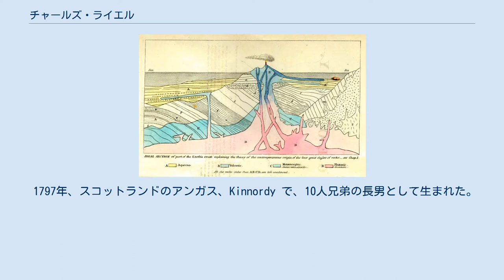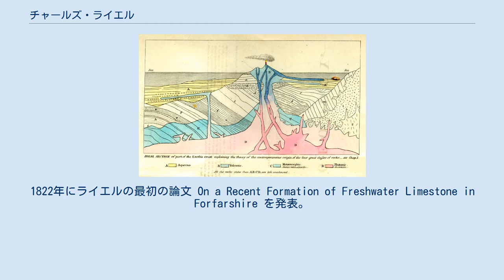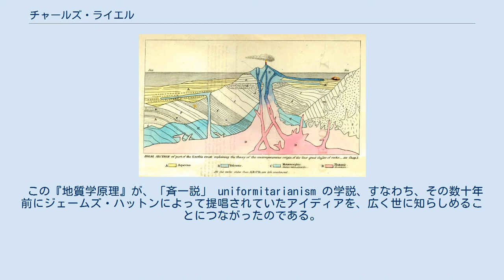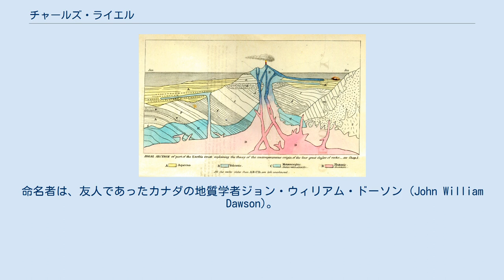チャールズ・ライエル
キングス・カレッジ・ロンドンの教員
『地質学原理』の口絵 初代准男爵、サー・チャールズ・ライエル（Sir Charles Lyell, 1st Baronet、1797年11月14日 - 1875年2月22日）はスコットランド出身の地質学者、法律家。
『地質学原理』の著者として知られ、近代的地質学の基礎となる斉一説を広めた人物。
チャールズ・ダーウィンの友人でもあり、彼の自然淘汰説の着想にも影響を与えた。
 1797年、スコットランドのアンガス、Kinnordy で、10人兄弟の長男として生まれた。
ライエルの父（同じく"チャールズ"という名である）は、植物学をたしなんでおり、幼きライエルに最初に自然の研究というものを示してみせた。
ライエルは少年期をイングランドのニューフォレスト (New Forest) のバートリー・ロッジ(Bartley Lodge) で過ごし、自然界に対して大いに興味を抱くことになった。
 オクスフォード大学のエクセター・カレッジ(Exeter College)に通い、地質学と出会い、ウィリアム・バックランドの指導のもと、熱心に打ち込んだ。
 1816年に卒業し、法律へと仕事を変えたものの、地質学との "二足のわらじ" を履くことになった。
1822年にライエルの最初の論文 On a Recent Formation of Freshwater Limestone in Forfarshire を発表。
結局、1827年ごろには法律の仕事には見切りをつけ、地質学のキャリアの長い道のりへと足を踏み出したのであった。
 1830年にロンドンのキングズ・カレッジで地質学の教授の職に就いた。
 1830年 - 1833年、『地質学原理』 Principles of Geology の初版（3巻、計約1200ページの大著）を出版した。
これはライエルの最初の出版物であると同時に最も知られた出版物でもあり、ライエルの地質学理論家としての地位を確立したものである。
ライエルは、地質学とは迷信を排除して、大自然の中で起きた変化を研究する科学であると宣言している。
 この『地質学原理』が、「斉一説」 uniformitarianism の学説、すなわち、その数十年前にジェームズ・ハットンによって提唱されていたアイディアを、広く世に知らしめることにつながったのである。
 1840年代、ライエルはアメリカ合衆国とカナダへと旅した。
この体験が彼の有名な、"旅行と地質学" 本、を生むことになった（1845年の Travels in North America と1849年以降の A Second Visit to the United States である）。
 1875年に他界。
ウェストミンスター寺院に埋葬された。
 月と火星にあるライエルクレーターの名は、チャールズ・ライエルへの尊敬の念を込めてつけられたものである。
また、カナダノバスコシア州で発見された化石爬虫類ヒロノムスの種小名 lyelli（リュエリまたはライエリ）も彼にちなむ名である。
命名者は、友人であったカナダの地質学者ジョン・ウィリアム・ドーソン (John William Dawson)。